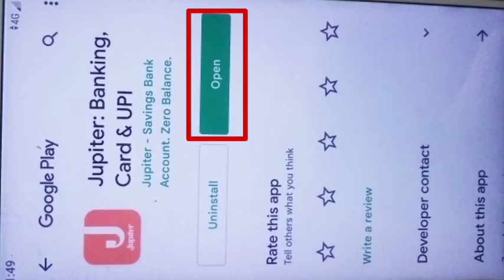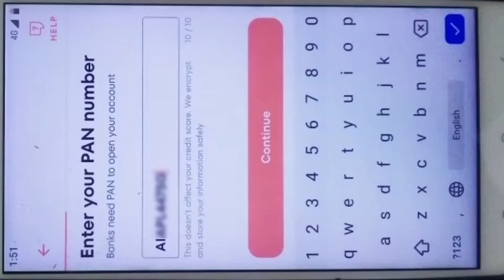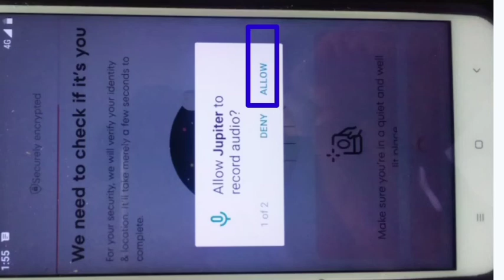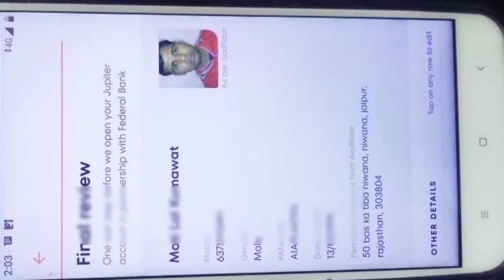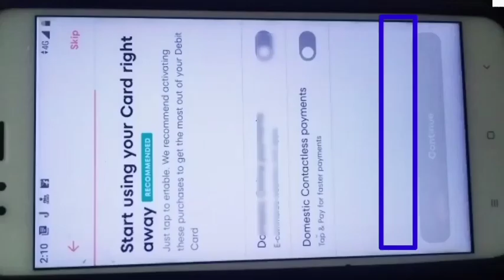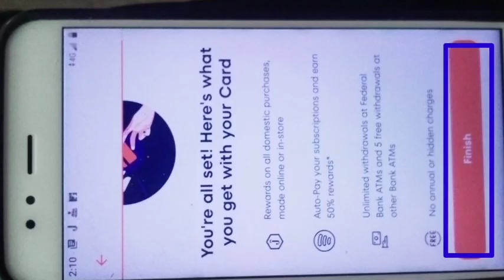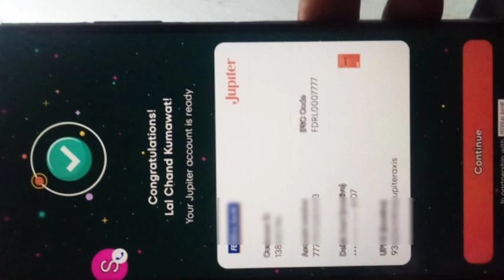Jupiter Bank Account Opening 2022 - Best Zero Balance Bank Account / Online Bank Account Kaise Khole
@chandramani jangid
jupitor k dwara ghar baithe FEDERAL BANK mai saving account kholne ka pura process bataya gya hai
DEBIT CARD(ATM) CARD Ko active krna bhi batya gya hai
ES account ko kholne k baad aap koi bhi online transaction kr skte ho
saving account kaise khole
federal bank zero balance account
federal bank zero balance account opening
federal bank zero balance account opening online
federal bank 0 balance account opening online
federal bank zero balance account online
jupiter bank account opening
jupiter bank account opening benefits
zero balance bank account opening online
zero balance bank account opening online 2022
best zero balance bank account opening online 2022
federalbanka count